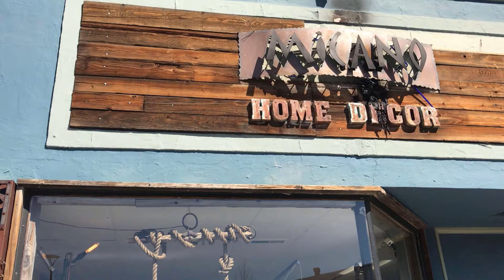Quick Clip Spot Light on Micano Home and Garden - The Ballroom of Reno Your Latin & Ballroom Studio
Quick Spot Light on Micano Home and Garden - The Ballroom of Reno Your Latin & Ballroom Dance Studio.  Be sure to watch the full Spotlight interview and go check out Sam's store in the heart of Mid-town Reno.  You will love the art for your home and garden.

Here is Micano's address and phone number
Micano Home and Garden

The Ballroom of Reno is a nonprofit ballroom, latin and swing dancing studio.  They serve the community and the spot light is just one way we support our dance family.  If you are a business owner and a past or present student of the ballroom please give Jeffrey Munson a contact at the Ballroom. to have your store Spotlighted.

i better quit singing off hi guys hey everybody uh this is my buddy sam at uh furniture's store's name Micano Home and Garden